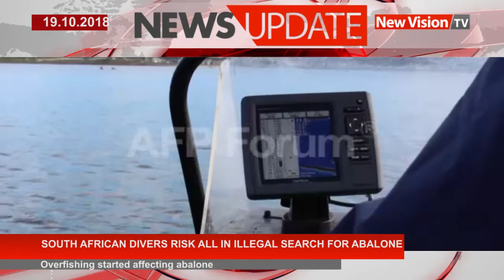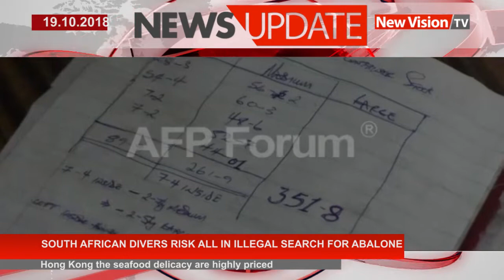South African Divers risk all in illegal search for abalone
Local fisherman risk their lives to illegally harvest abalone, a valuable seafood found along South Africa’s coastline, to sell to Asian crime syndicates